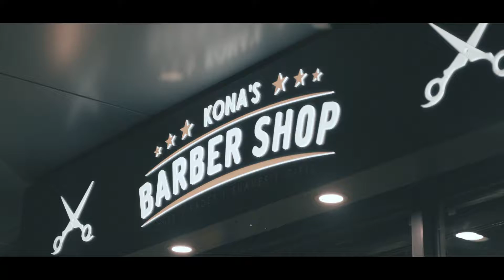Konas Barbershop x Jac Films